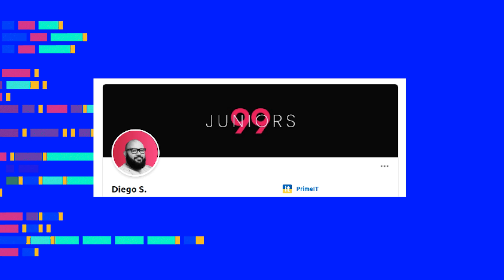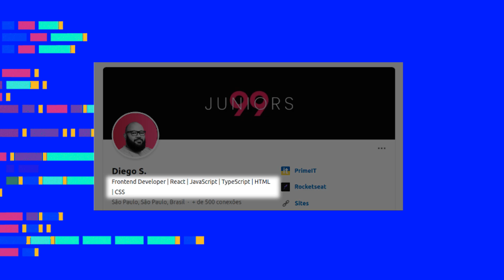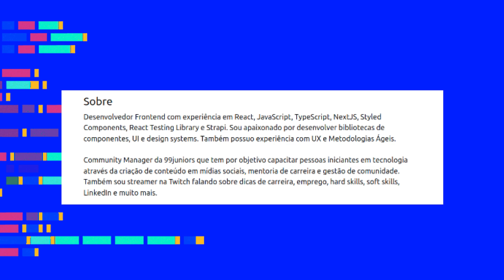5 dicas para melhorar seu Linkedin (feat. Diego Silva)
Hoje tem dicas para melhorar o seu perfil no Likedin e receber mais propostas com o Diego Silva do 99 Júniors. Ele organizou em 5 dicas para que você possa tornar o seu perfil do Linkedin mais poderoso e receber propostas mesmo que você ainda não tenha experiência.

Toda semana eu mando um email com novidades tech da semana e alguns conteúdos exclusivos por email, não tem spam.

Tem mais alguma dúvida ou quer falar comigo? Me chama no twitter @egermano.

Meu setup:
Sony A6400, lente 16-50mm f3.5-5.6
Canon M3, lente 22mm f2
Canon T5i, lente 24-70mm f2.8
Tascam DR-05
Samsom G-TRACK
MacBook Pro 2015
Dell Inspirion 7567 Gaming
Editado por Luke at you